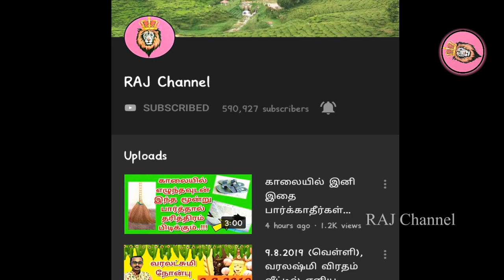26.11.2020, இன்று இந்த '1' மூலிகை இலை உங்கள் கையில் இருந்தால் நீங்கள் தான் பணக்காரர்